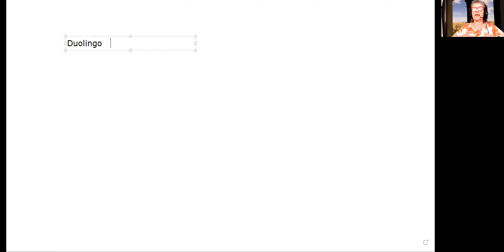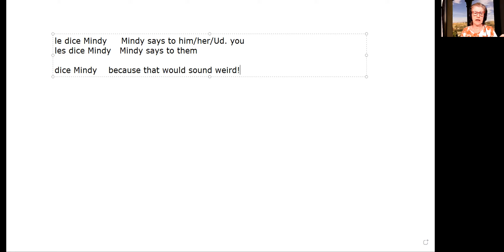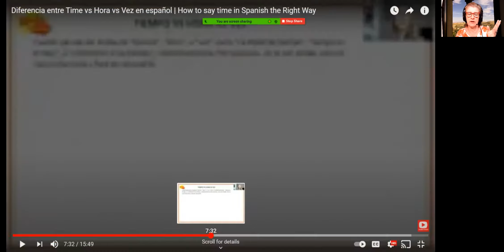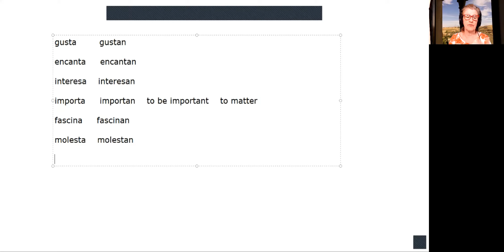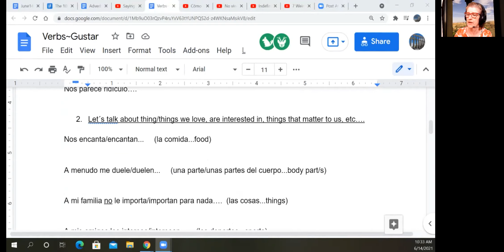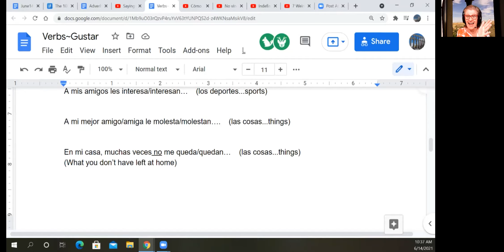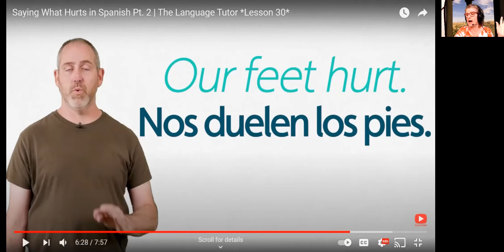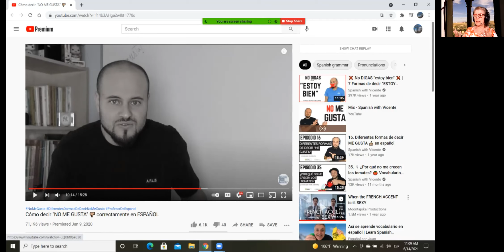Spanish for Beginners--Step 2--June 14, 2021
Practice with verbs like gustar, review of "time" words from video